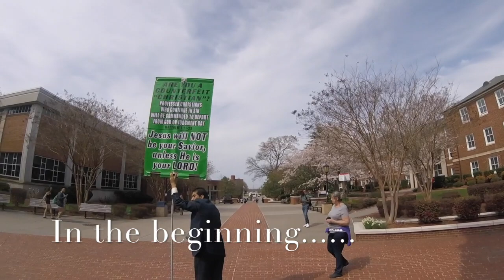Winston-Salem State University Campus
They kept asking why we came to a black campus. Our answer? Black souls matter!